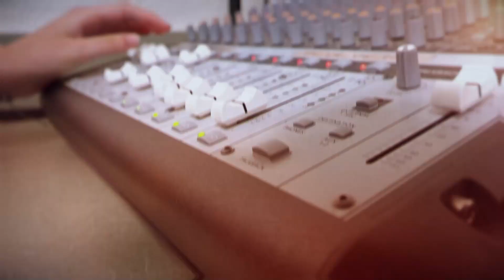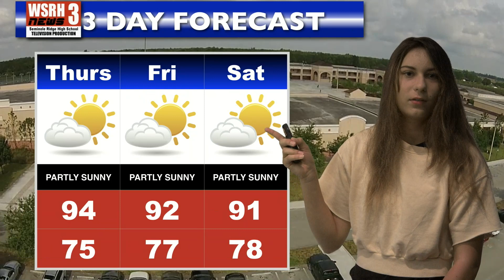WSRH NEWS 8-17-2022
This is a daily news broadcast by Seminole Ridge High School's Television Production Academy students.